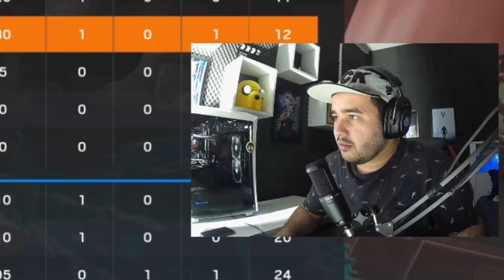Rainbow Six só que eu vejo duplicado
Tá ae meus lindos, videozim de R6 com momentos engraçados e muito mais :D

Pra quem não sabe eu tive um problema de saúde e agora eu vejo coisas duplicado, nesse vídeo eu explico tudo melhor

ESTOU EM LIVE AGORA MESMO, LINK NO PRIMEIRO COMENTÁRIO ;)